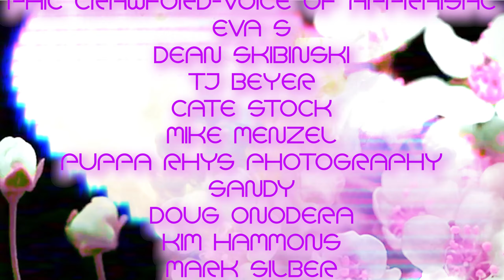WASHINGTON SQUARE MALL - INDIANAPOLIS, IN. SUPER VINTAGE!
The UNICOMM MALL is open! T-shirts, hoodies, mugs, masks, and more!

Support woman creators by checking out these awesome Instagram pages about malls and vintage architecture:
(if you’d like to be included in this list hit me up on Twitter @unicommvids)